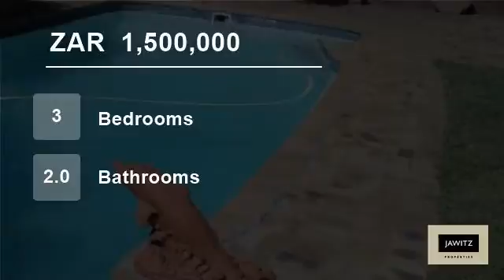3 Bedroom House For Sale in Kuils River, Western Cape, South Africa for ZAR 1,500,000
Warm, spacious and inviting family home with easy flow, offers all the space you need. Open plan living area with lounge, sunken children?s playpen, dining room and kitchen. Three spacious bedrooms with a sitting area leading to the pool.  The yard offers lots of trees and a double garage, a store room with a toilet, borehole...